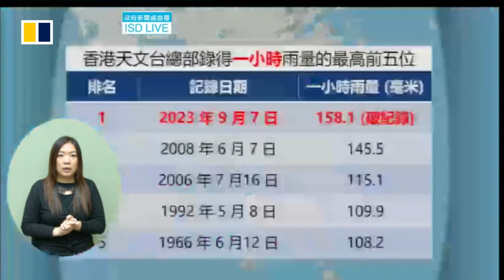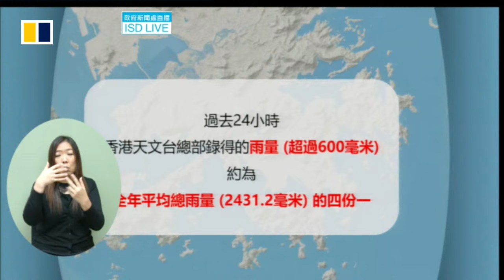WATCH LIVE: HK's No 2 official meets the press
Hong Kong’s No 2 official Eric Chan Kwok-ki is meeting reporters as the city remains under its highest-level black rainstorm warning. He is expected to discuss efforts to respond to major flooding and other damage in some districts.

Source:
HKISD